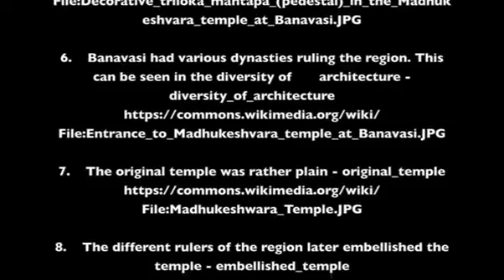The Madhukeshwara Temple, Banavasi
One of the oldest temples of Karnataka, the Madhukeshwara temple was built by the Kadambadynasty. The Kadambas, the earliest rulers of the Karnataka region, constructed this temple during the reign of their first King, Mayura Sharma, in the 9 th century. Nestled in the heart of Banavasi, the most ancient town of Karnataka, this temple is the only remnant of the Kadambas.